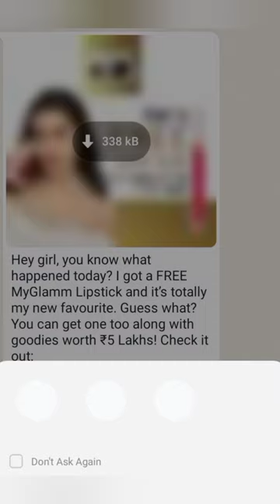MYGLAMM LOOT OFFER ❤️ GET LIPSTICK FOR ABSOLUTELY FREE ❤️LINK IN DISCRIPTION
click the link fill the survey and get myglamm lit liquid lipstick absolutely free